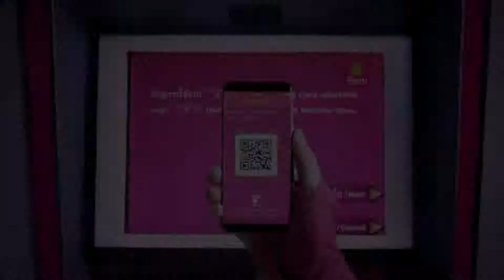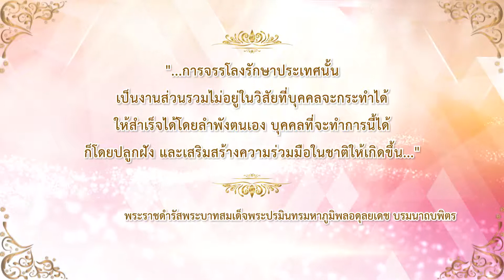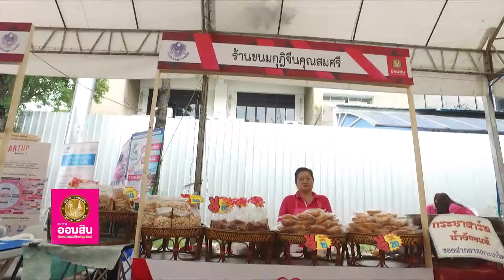ทำด้วยใจ...เพื่อแผ่นดิน 24 พฤศจิกายน 2560 [ออมสิน B1 : ตลาดนัดประชารัฐวายุภักษ์รักประชาชน]